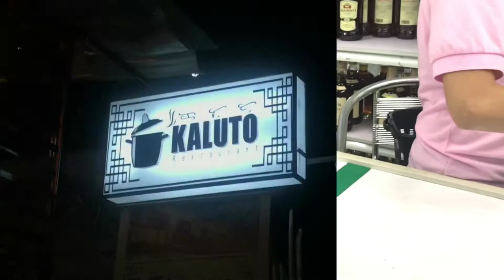LAMBANOG NIGHT 😩😅🤮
Day 2 and still drunk because why not? hahaha!
Lambanog Quezon for the night. 🥃
Also visit my cousins restaurant at Plaridel Agnaya in front of meralco. KALUTO! 🍽🐽
Fave ko dun yung Hamonadong Baby back ribs! 🤤🤤🤤

STAY TIPSY 🍻